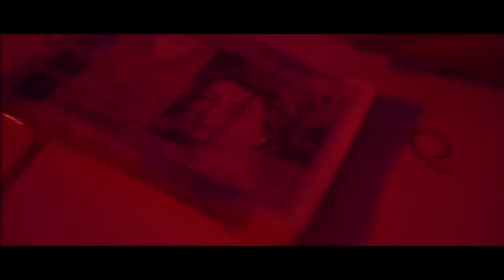Freckz ft Steve Drive & Trvpson - Count On (Music Video)